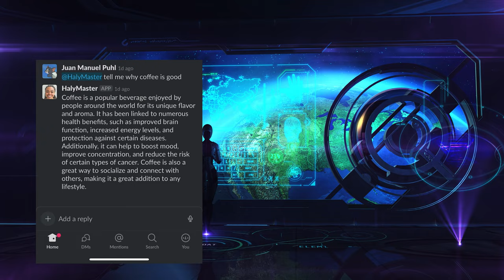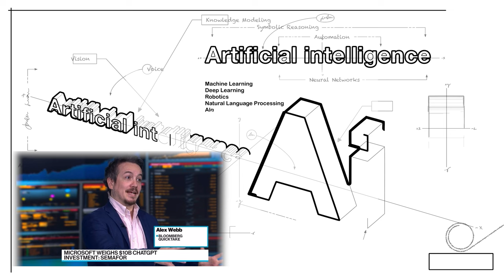HALY by Upmortem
Video Credit:
Produced by Upmortem for Haly
Edited by FrankNLand Studios
Voice by: Eric Carson